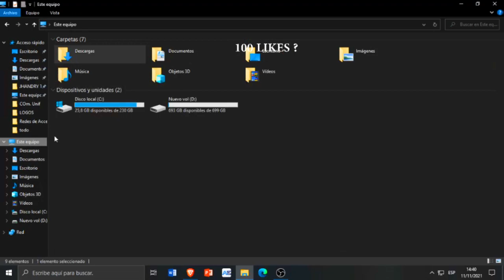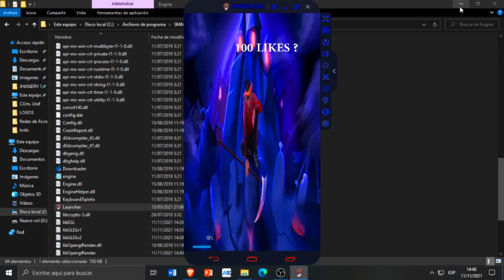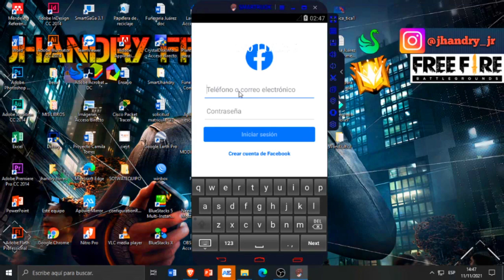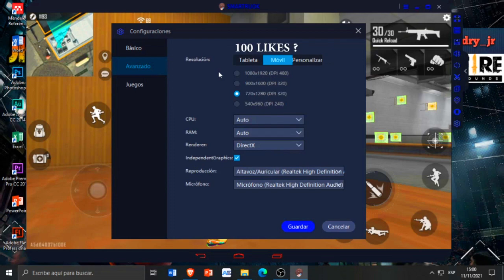😱😱NUEVO SMARTRUOK FREEFIRE ACTUALIZADO PARA PC DE BAJOS RECURSOS | SOLO CUENTAS FB😱😱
ey mi gente, aqui les traigo una nueva versión de smartruok super optimizado para pc de bajos recursos a 60 fps con freefire x86 solo para cuentas de facebook, espero que me apoyen con su like y su suscripción, los amoooo
DIOS TE AMAA BRO, NO LO OLVIDES
VIDEO SOLUCIÓNSMARTGAGA SE QUEDA EN 98%:
DESCARGA EL EMULADOR EN EL PRIMER COMENTARIO FIJADO